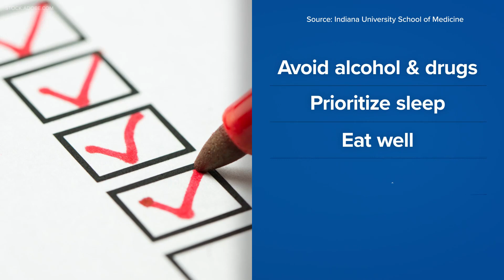Tips for overcoming Seasonal Affective Disorder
One local psychologist is reminding us about Seasonal Affective Disorder.